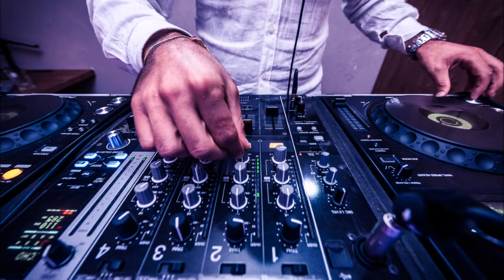Loveable Words by Giovanni Erata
tracklist:

01. Dash Berlin feat. Emma Hewitt - Waiting (Vocal Mix)
02. Lisa Miskovsky - Still Alive [The Theme From Mirror's Edge™] (Paul van Dyk Mix)
03. Brian Cross - 4U (Original Mix)
04. Markus Schulz feat. Jennifer Rene - Not The Same (Carlo Resoort Remix)
05. Alex M.O.R.P.H. & Woody van Eyden feat. Kate Peters - Heavenly (X-Tended Mix)
06. Robert Nickson feat. Elsa Hill - Close Your Eyes (Original Mix)
07. Robert Nickson feat. Elsa Hill - Never Again (Nitrous Oxide Remix)
08. Lost Witness feat. Tiff Lacey - Love Again (Original Trance Mix)
09. The Thrillseekers feat. Sheryl Deane - Synaesthesia [Fly Away] (The Thrillseekers Club Mix)
10. Signum feat. Anita Kelsey - Come Around Again (Vocal Extended Mix)
11. Leon Bolier feat. Elsa Hill - No Need To Come Back (Original Mix)
12. Elsa Hill - Lost (Temple One Remix)
13. Duderstadt & Kirsty Hawkshaw - Beatitude (Duderstadt Uplifting Mash Up)
14. Jes - Imagination (Tiësto Remix)
15. Will Holland feat. Yana Kay - Tears In The Rain (Alex M.O.R.P.H. b2b Woody van Eyden Remix)
16. DJ Cor Fijneman feat. Romy - Don't Break My Heart (Extended Club Version)
17. Everything But The Girl - Missing (Tenishia Remix)